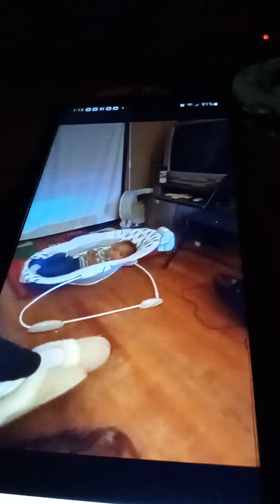Video from second Sunday in February 2024 , and more videos to come! Great God We Serve!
DB Visionary & Great Man!